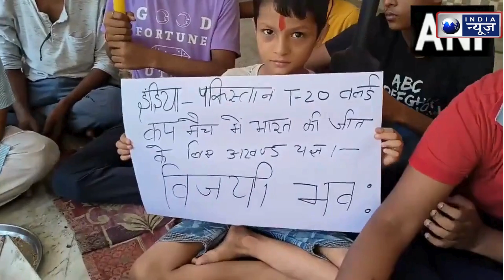India Vs Pakistan Match: टीम इंडिया की जीत के लिए फैंस कर रहे प्रार्थना | India News UP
मुरादाबाद, उत्तर प्रदेश: टी-20 विश्व कप में भारत बनाम पाकिस्तान मैच से पहले टीम इंडिया की जीत के लिए हवन और पूजा की गई।

Moradabad, Uttar Pradesh: Havan and puja were performed for the victory of Team India before the India vs Pakistan match in the T-20 World Cup.

India Vs Pakistan Match: टीम इंडिया की जीत के लिए हवन-पूजन | India News UP